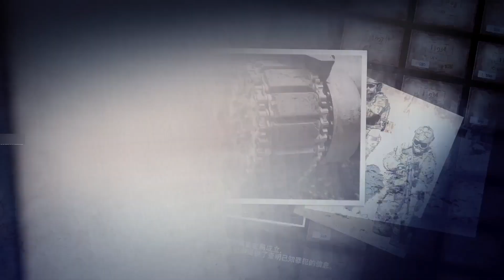大快人心，终于要对台“出手”了，时机把握非常巧妙！